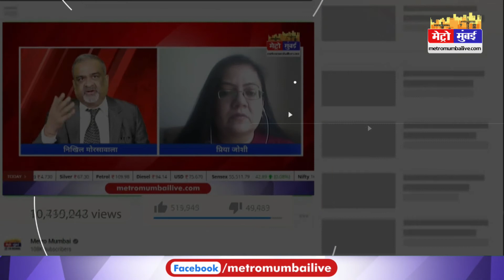फिर टला शिंदे सरकार का कैबिनेट विस्तार